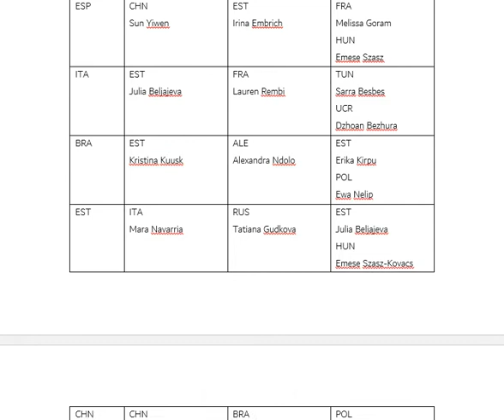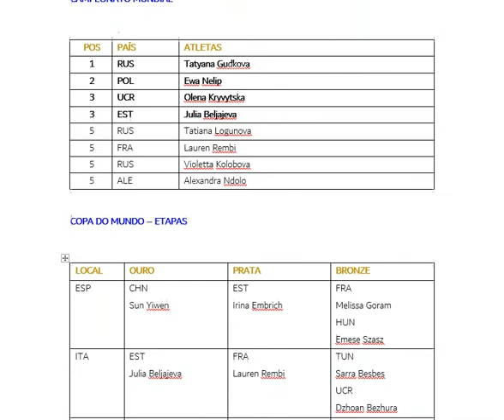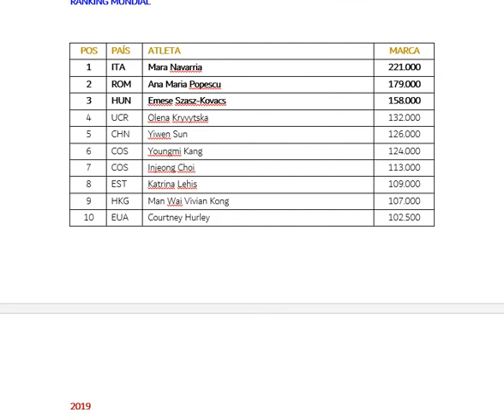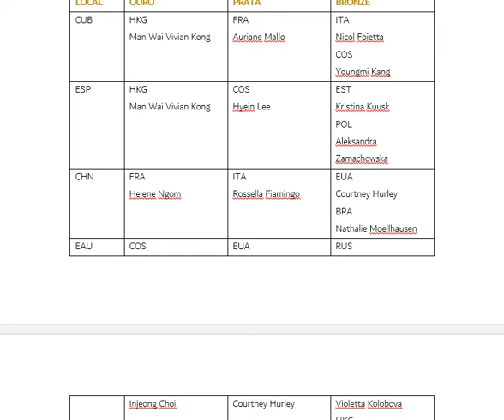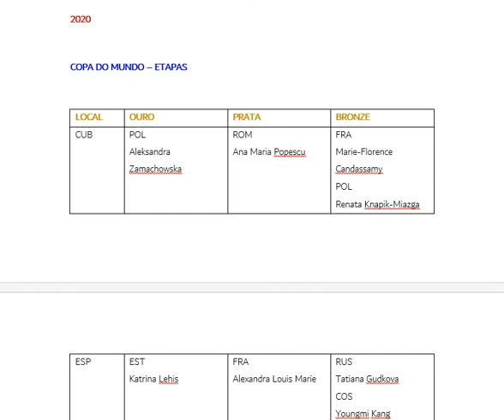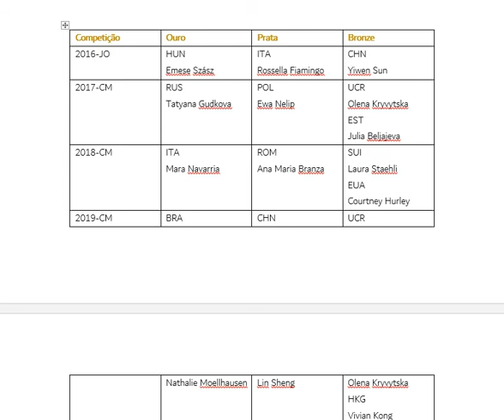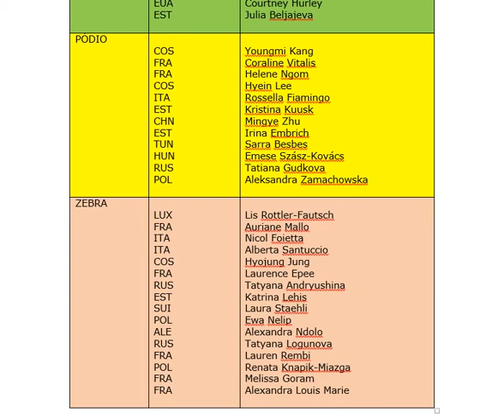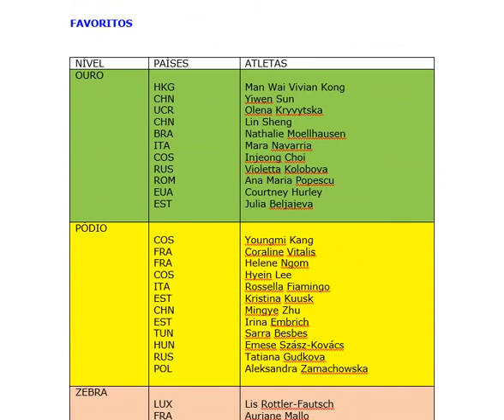TÓQUIO-TOKYO-2021-ESGRIMA-FENCING-FEMININO-WOMEN-ESPADA-EPEE-INDIVIDUAL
Esgrima - Feminina - Espada - Individual.